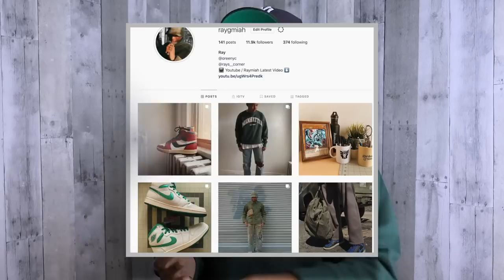Favorite Pants To Wear With My Jordan 1's / Nike Dunk High's | Vintage Levis ,Carhartt Double Knee+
What's up y'all ! In today's video I show you guys my favorite pants to wear with my Air Jordan 1's / Nike Dunk High's. Once again this isn't a styling video, more of like a rotation vid.